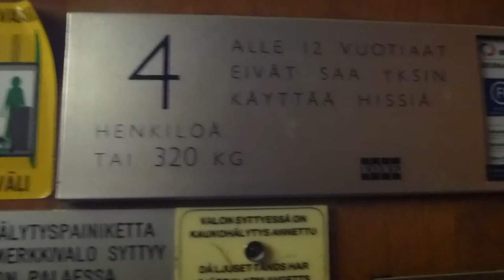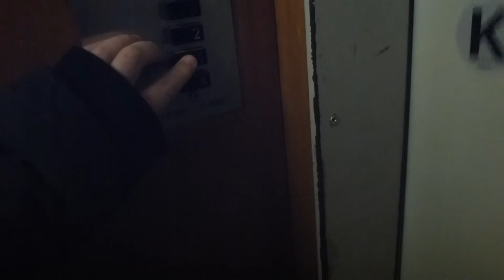Old KONE Elevator @ Runebergsgatan 47, Helsinki, Finland